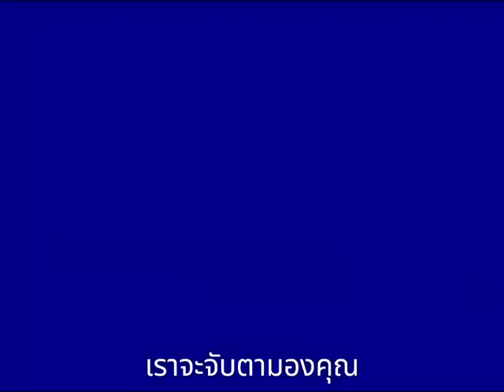หลุด!! หนุ่ม PLAYBOYY แอบดูคลิปลับ I PLAYBOYY THE SERIES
PLAYBOYY THE SERIES TEASER Full Ver.
Available Now!❤️‍🔥